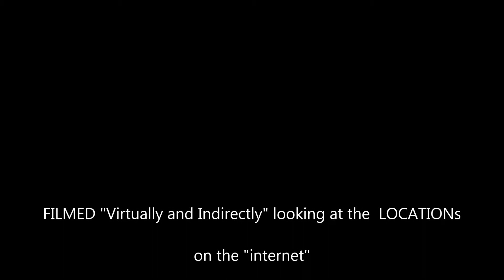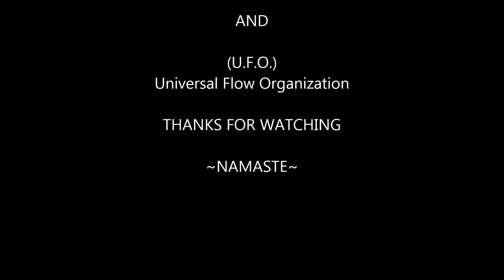U.F.O - You should be Dancing. DISCO RAVE - RIVSCO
A bunch of Random Rave Kids - Dancing to Bee Gees - This is so WRONG..but OH SO RIGHT...Right.?!!! - LMFAO